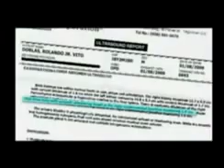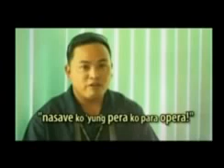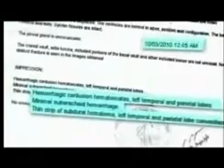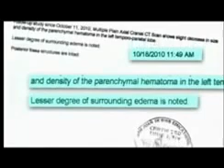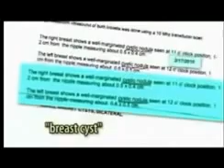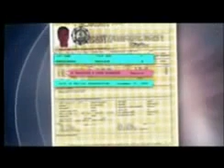How To Save On Healthcare Expenses Bigtime!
Join our FUN and Exciting ACES INTERNATIONAL COMMUNITY at its finest Right NOW

Provides H.E.L.P Healthcare, Education, Livelihood & Protection and so much more to ADD Value to your Life

Enroll to Aimcademy Entrepreneurship Course to Leran and Earn RIGHT Away